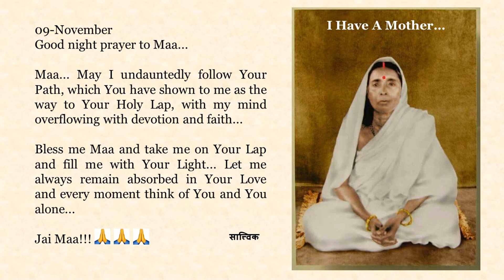Goodnight Prayer to Maa 1109 09 Nov English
09-November

Maa... May I undauntedly follow Your Path, which You have shown to me as the way to Your Holy Lap, with my mind overflowing with devotion and faith...

Bless me Maa and take me on Your Lap and fill me with Your Light... Let me always remain absorbed in Your Love and every moment think of You and You alone...

Jai Maa!!! 🙏🙏🙏